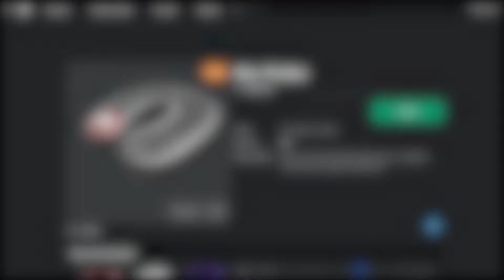[FREE ITEMS] 2 new free items ONE WORLD TOGETHER AT HOME in ROBLOX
Stay home and wash your hand or else...